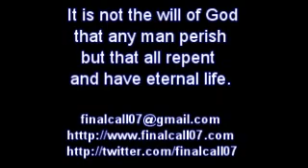НЕТ ТАЙМ-АУТА. - НИКАКИХ ПРЕПЯТСТВИЙ. - СЛОВО ОТ БОГА.